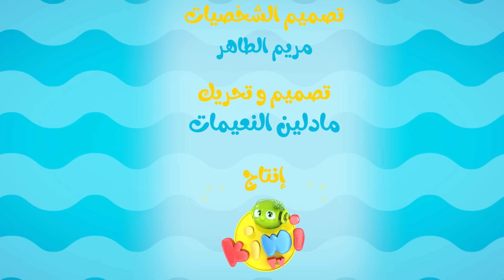الخزانة - حرامي بسرق الذهب | كيوي تي في kiwi tv